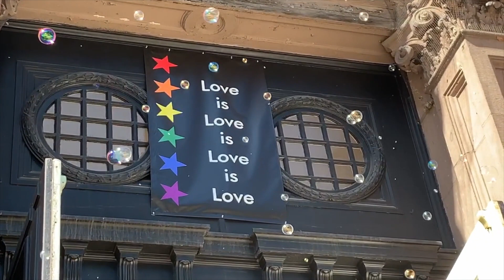Won't You Be My Neighbor ~ Rev. Ali Jablonsky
Our denomination's General Assembly took place in Pittsburgh just a few weeks ago. As many of our ministers and members return from Mr. Roger's hometown, we look at what love means not in our deepest relationships with partners, family, and chosen family, but in our relationships with our neighbors.

Rev. Rev. Ali loves working to ensure that care for patients and staff is customized to reflect the individual's sources of meaning and comfort. Ali loves walking and fashion and is especially excited for the rare times when her chaplaincy gets to include fashion...it does happy from time to time.